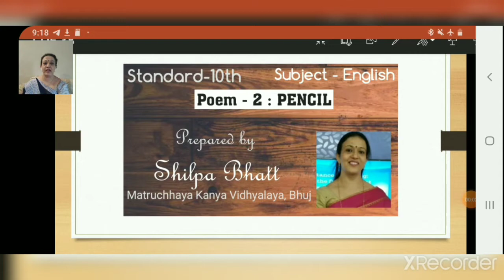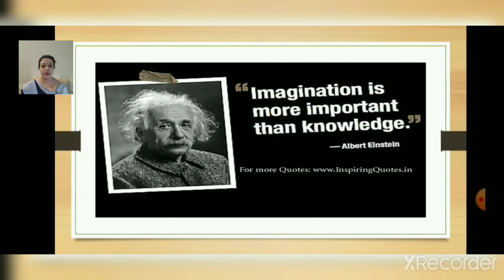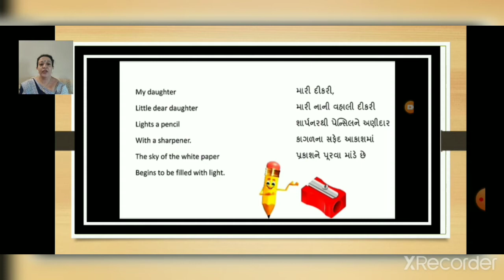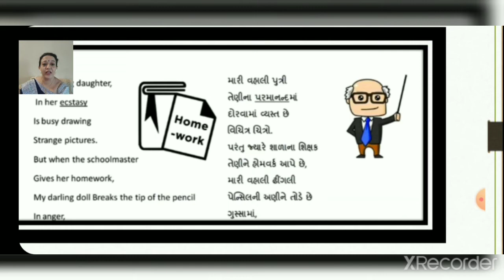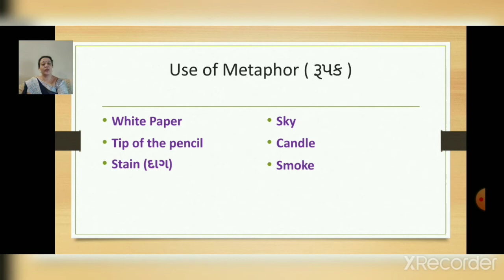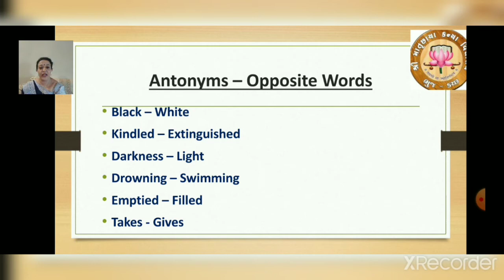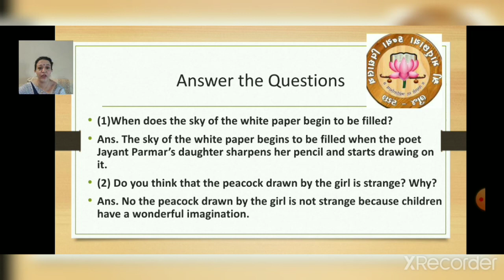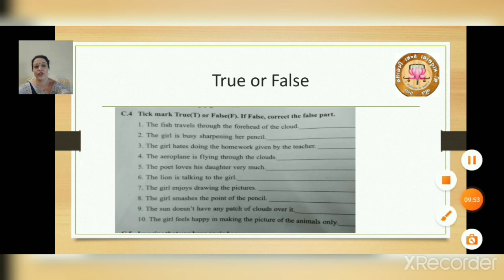Part 2 - STD 10 - English - POEM 2 - PENCIL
STD: 10
Sub: English
Video Sr. No: 27
Topic: PENCIL
courtesy You-tube Videoes
Teacher Name: Shree Shilpaben Bhatt